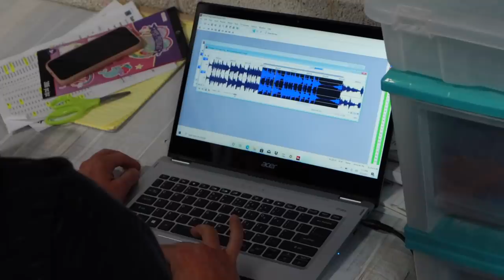The process of making an Olympic Gymnastics floor routine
Everyone sees the final product but not many people know how it gets there!
We filmed this back in March when Mykayla got her floor routine made. I had like 6 hours of footage over the 2 days that Dominic was there so it took a while to trim down... hopefully it's not still too long!
Next time you see this routine it will be broadcast from Tokyo!! Everyone send Mykayla good luck 😊

🎶Outro song done by Ryan Gratil 📸 @rygratil
🤸🏼‍♀️Intro video animated by 📸 @Giovanni_Maurutto

I am a 2016 Olympic Alternate and former NCAA athlete and have deferred my senior year at the University of Utah to come back to elite gymnastics and try for a spot on the 2021 Olympic Team. This channel documents my journey and gives insight into the life of someone preparing for the Olympics!

Intro song Prod By RikeLuxxBeats